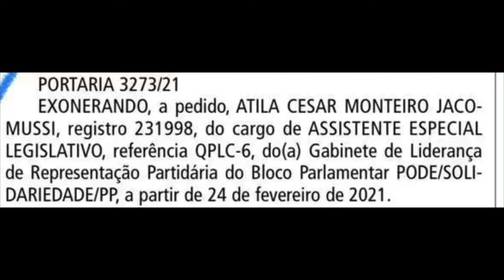🔴 Urgente: Atila pede exoneração da Câmara de SP. “Foi um mal entendido”